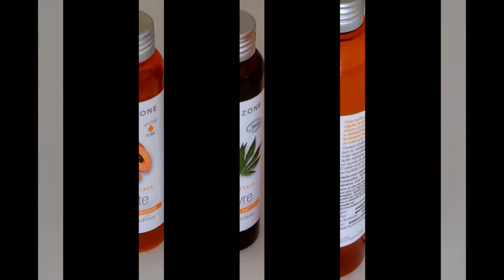CHEVEUX CRÉPUS: 3 huiles spécial pousse pour un bain d'huile en douceur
Hellooooo! Voici une proposition de 3 huiles spéciales cheveux crépus pour une pousse en douceur.